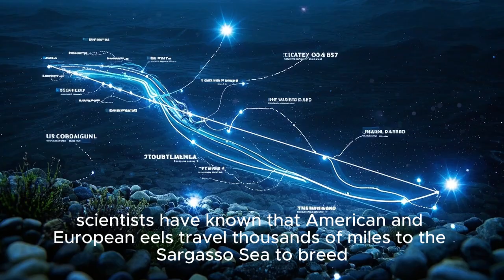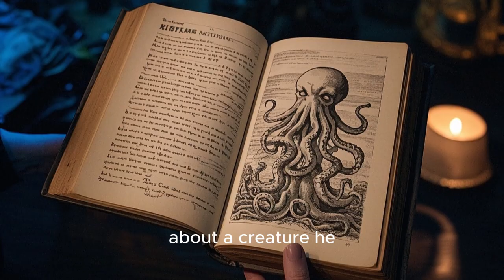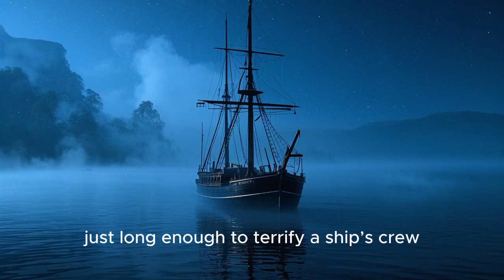What’s Lurking Beneath the Sargasso Sea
Hidden in the Atlantic Ocean is a sea unlike any other — a place where ships disappear, eels spawn in secret, and strange creatures may still exist. In this video, we explore the mysteries, legends, and real science behind the Sargasso Sea.